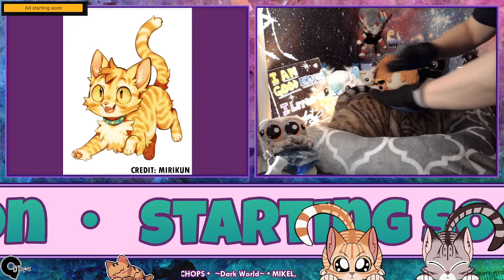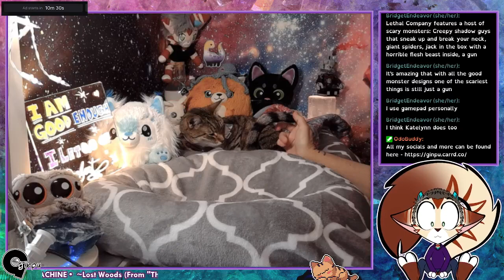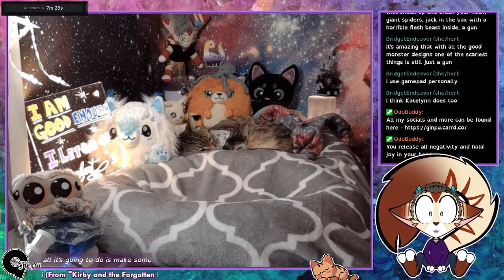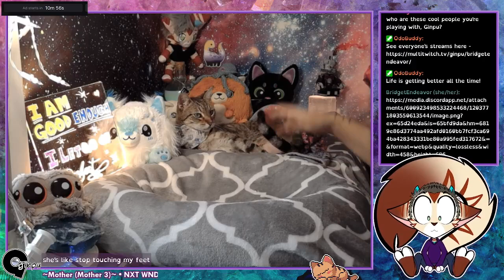Twitch VOD - 02042024 Powerwash Simulator into Monster Hunter Rise with Bridget & Katelynn - Part 1